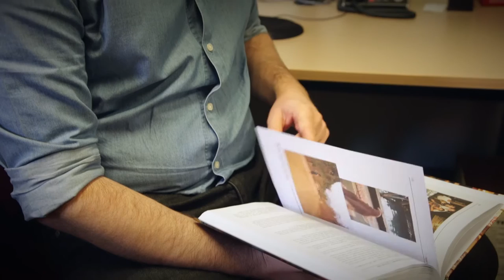Tourism at Western Sydney University : Dr Garth Lean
Western Sydney University Alumni and Academic within the School of Social Sciences Dr Garth Lean, talks about the flexibility of studying Tourism at Western and the range of career pathways the degree takes graduates.